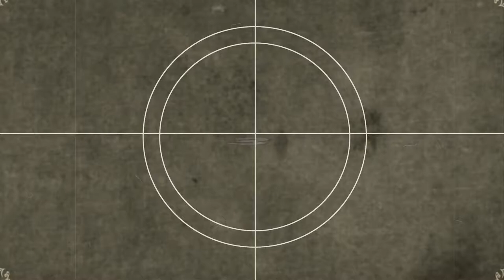CULTURE "Des souris et des hommes" (Paris), et si on échangeait ensemble !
A la sortie de la pièce "Des souris et des hommes" (John Steinbeck), nominé aux Molières 2015. 15 ans que la formidable troupe de comédiens, talentueux, uniques, émouvants, nous font découvrir des bouts de vie avec charme, profondeur, sens, pimenté de moments glaçants ET amusants ! une réelle performance, saluée à la fin par une foule de spectateurs séduits !

Puis nous avons partagé un verre après spectacle où j'ai fais un peu plus connaissance avec eux en petit comité...MERCI :)

EXCLU ! Interview selfie avec Emmanuel Dabbous (Curley) puis Jacques Bouanich (Carlson) ! Merci à eux pour leur disponibilité, sans oublier Agnès Ramy avec qui j'ai eu un plaisir fou à échanger.

AVEC :
Philippe Ivancic (Lennie), Jean-Philippe Evariste (George), Jean Hache (Candy), Alyzée Costes ou Agnès Ramy (La Femme), Jacques Bouanich (Carlson), Henri Déus (Le Patron), Emmanuel Lemire (Slim), Emmanuel Dabbous (Curley), Augustin Ruhabura ou Bruno Henry (Crooks), Hervé Jacobi ou Pascal Ivancic(Whit) Lumières: Jacques Rouveyrollis - Costumes: Emily Beer - Musique : Bertrand Saint-Aubin.

Merci également aux spectateurs, Nadia et Arnaud, pour leur témoignage. Quelques soucis sons, à retenir :
Nadia "OUI je recommande ce spectacle" et "des messages forts, avec surtout celui ci *Continuez de vous aimer* " ;)

FB : Agence MKomm Interculturel / @MKommconseil
Agence RH / RP